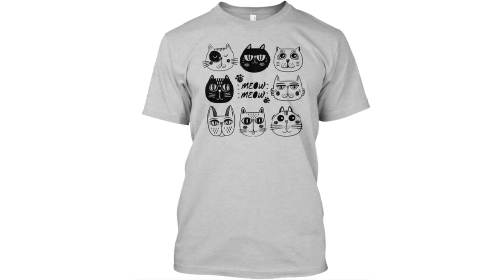T Shirts Custom| Funny Cat T Shirts/ 13+ custom T Shirts for cat lovers